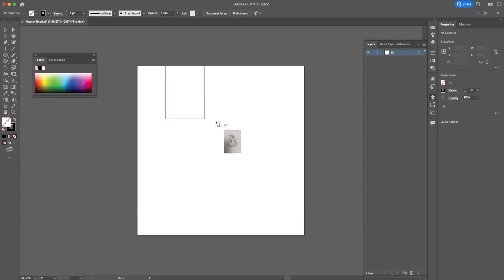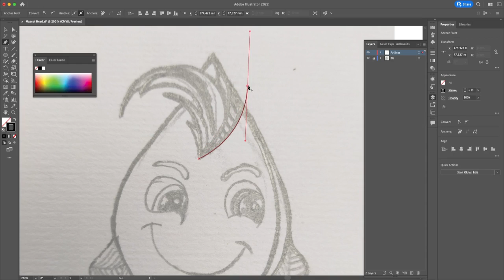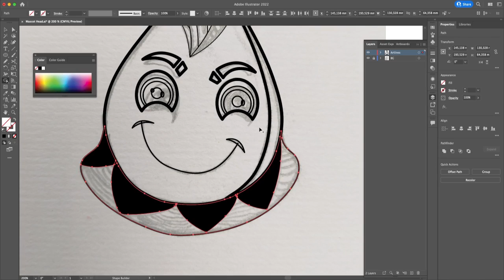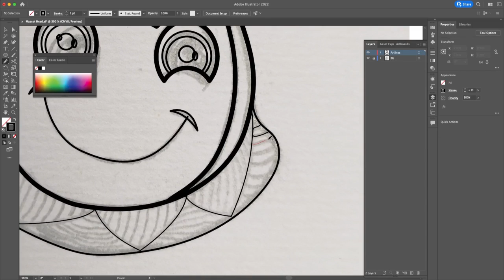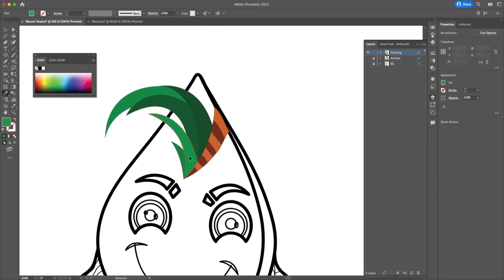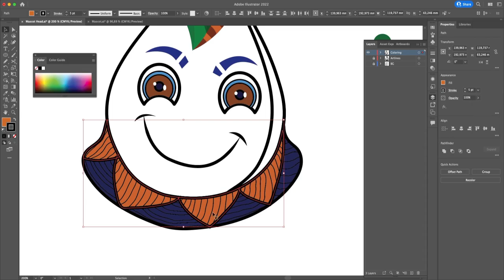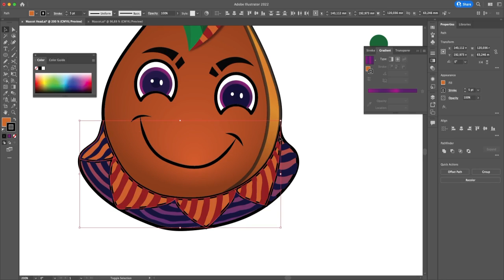How to make a killer mascot head in Adobe Illustrator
Adobe illustrator have never been that easy to use. From a pre-made sketch you will master a way to create your own mascot logo in Adobe illustrator. This technique will also allow you to add colors to your different illustrations in order to complete astonishing, vibrant mascots.

Here you learn how to use the pencil tool combined with tools as the shape builder tool and the pen tool.